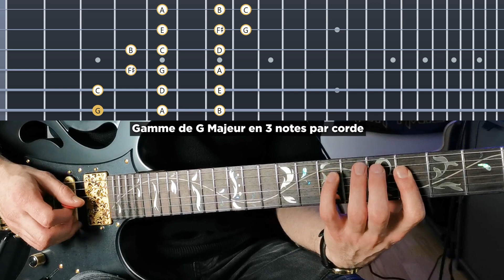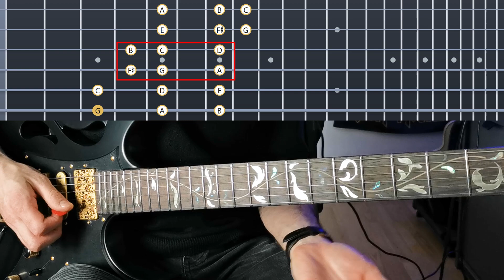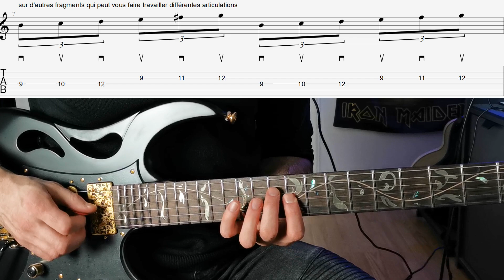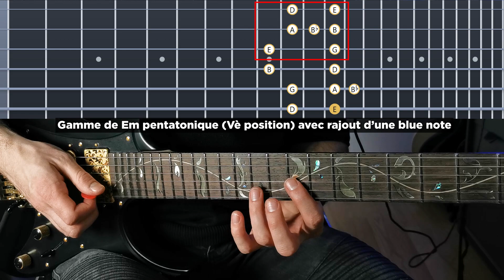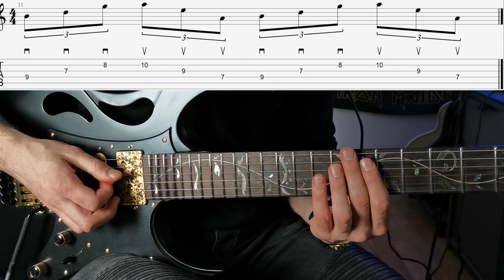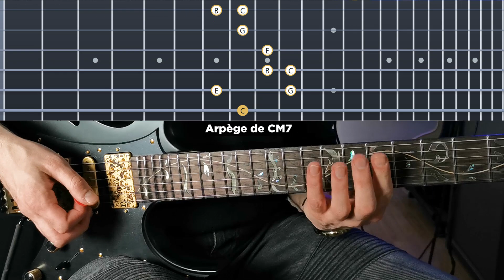COMMENT S'ECHAUFFER EN SEULEMENT 10 MINUTES PAR JOUR !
Voilà 4 super exercices pour être bien échauffé en une dizaine de minutes ! On neglige trop souvent cette étape quand on est guitariste, et pourtant, à chaque fois que je le fais ou le fait faire à mes élèves, je vois à chaque fois une nette différence et une meilleure aisance technique.

Materiel utilisé :
- Guitare : Ibanez PIA3761XB Steve Vai
- Cordes : Daddario XT 10 - 46
- Mediator : Dunlop Jazz III Kirk Hamett
- Ampli : Neural DSP, Archetype Tim Henson

Portez-vous bien !